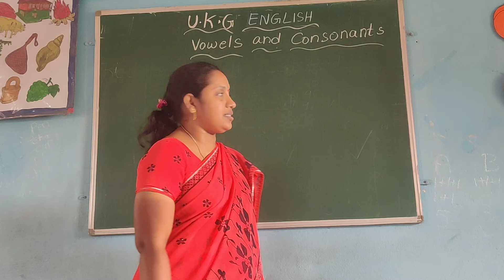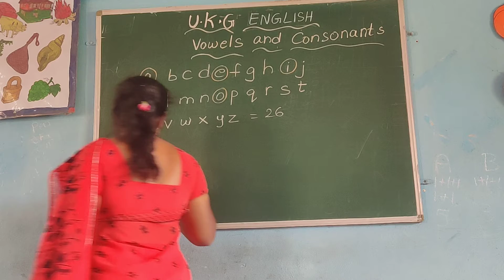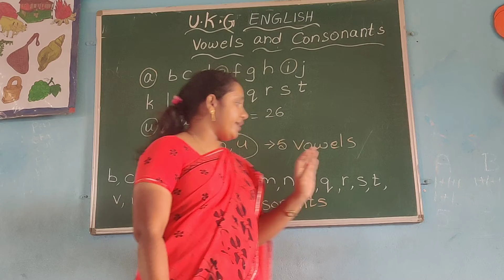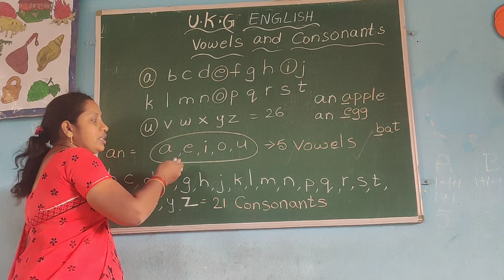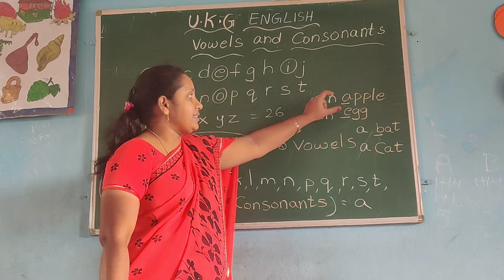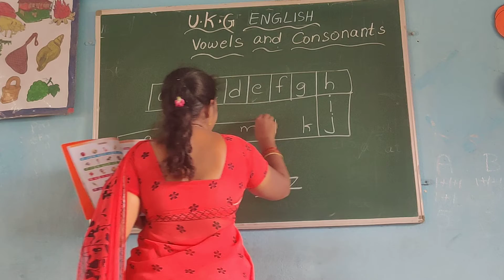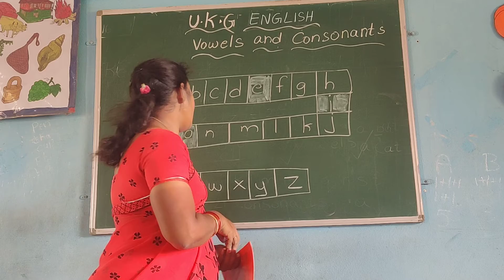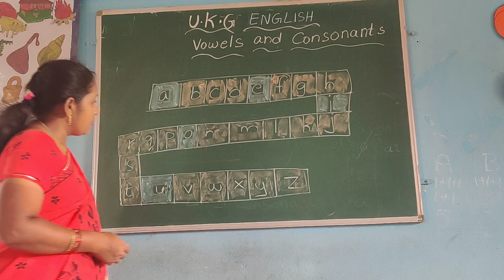September 17, 2021(3)